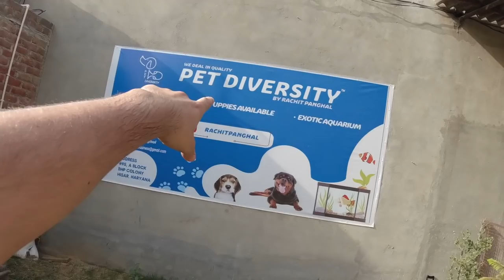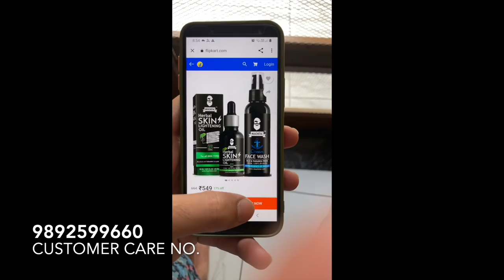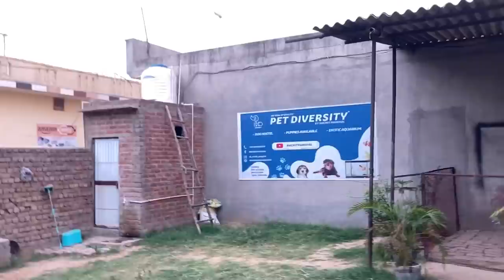2 new dogs le liye ( ena mena ki mother le aye)| Golden Retriever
Muuchstac Skin Lightening Oil & Ocean Face Wash:-

Muuchstac Skin Lightening Oil and Ocean Face Wash Dubai

Amazon.ae (Skin Lightening Oil)

Amazon.ae (Face Wash)

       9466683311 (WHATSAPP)